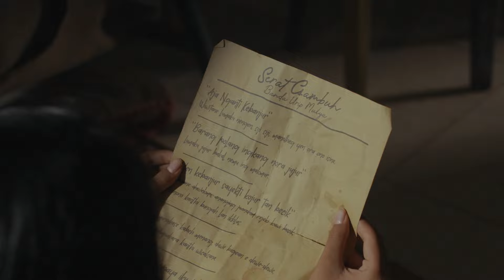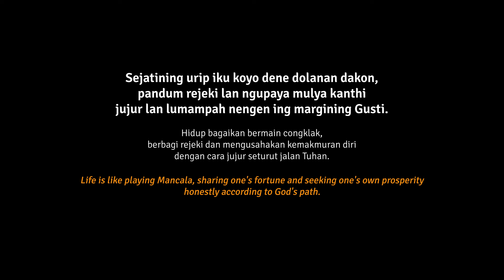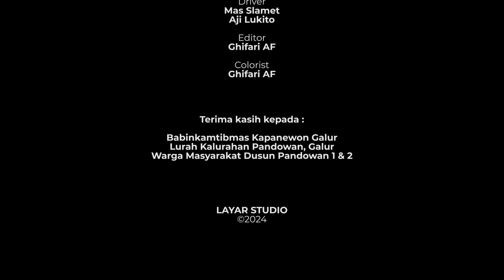Film Pendek - Serat Gambuh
Dikisahkan, Saras menemukan selembar kertas usang terselip di buku almarhum kakeknya, ia menganggap sebagai Surat Wasiat. Saras kemudian mengajak ketiga kawannya melakukan penelusuran sesuai petunjuk selembar surat itu. Sekian jauh mencari, ternyata Saras dan kawan-kawannya salah mengartikan isi pesan surat tersebut yang ternyata hanyalah sebuah petunjuk bermain dakon.
Petuah kehidupan dari permainan tersebutlah yang di-saloka-kan oleh mendiang kakeknya agar kelak Saras dan generasi berikutnya bisa memahami bagaimana selayaknya berkehidupan.